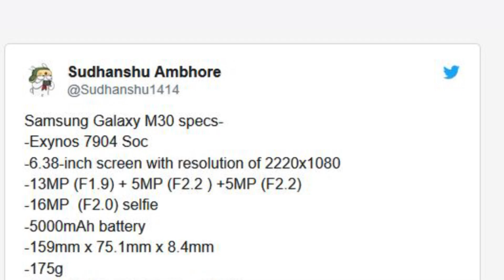Samsung Galaxy M30 specs leaked, launching soon in India [Hindi]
Samsung  अपनी galaxyM सीरीज़ के दो स्मार्टफोंस तो पहले ही पेश कर चुका है जो कि galaxyM10 और M20 हैं और अब galaxyM30 के बारे में भी लीक सामने आने लगे हैं.

नमस्कार दोस्तों डिजिट हिंदी में आपका स्वागत है, मैं हूँ आफरीन और आज हम Samsung  के नए फोन के बारे में बात करने जा रहे हैं जो कि एक बजट से मिड रेंज में आने वाला स्मार्टफोन होगा.

एक टिप्स्टर ने ट्विटर पर एक स्पेक्स शीट जारी की है जिससे पता चलता है कि Galaxy M30 किन स्पेक्स के साथ लॉन्च होगा.

वैसे तो इस फोन के बारे में पहले भी कई ख़बरें सामने आ चुकी हैं और अब यह नई स्पेक्स लिस्ट पुराने स्पेक्स से कई पहलुओं में मिलती भी है. अगर नए लीक के बारे में बात करूँ तो इस फोन में 6.3 इंच की फुल HD डिस्प्ले मिलेगी जो 2220X1080 पिक्सल के रेज़ोल्यूशन के साथ आएगी.

इसके अलावा galaxyM30 में भी M20 की तरह ओक्टा कोर एक्सिनोस 7904 प्रोसेसर मौजूद होगा और इस स्मार्टफोन को 4GB रैम और 64GB स्टोरेज के साथ लाया जा सकता है.

galaxym30 की खासियत इसकी 5,000mAh की बैटरी होगी हालांकि यह क्लियर नहीं हुआ है कि यह फोन भी galaxyM20 की तरह फ़ास्ट चार्जिंग सपोर्ट करेगा या नहीं.

इसके अलावा यह भी जानकारी सामने आ रही है कि स्मार्टफोन के बैक पर एक ट्रिपल कैमरा सेटअप दिया जाएगा और फ्रंट पर एक 16 मेगापिक्सल का कैमरा ही मिलेगा जिसका अपर्चर F2.0 होगा.

रियर कैमरा में एक 13MP का सेंसर होगा जिसका अपर्चर F1.9 होगा, और बाकी के दो सेंसर 5MP के होंगे और दोनों का अपर्चर ही F2.2 होगा. ऐसा भी हो सकता है कि इन फोंस को ट्रेंडिंग ग्रेडिएंट डिज़ाइन भी दिया जाए जैसा कि हमने रेड्मी नोट 7 में देखा है. यह फोन ग्रेडिएंट ब्लू और ब्लैक कलर में लॉन्च हो सकते हैं.

Samsung ने अभी Galaxy M30 के बारे में कोई कन्फर्मेशन नहीं दिया है और ऐसा हो सकता है कि कम्पनी शाओमी के Redmi Note 7 और रुमर्ड Note 7 Pro के लॉन्च का इंतज़ार कर रही हो।

अब यह जानकारी कितनी सही होती है यह तो स्मार्टफोन के लॉन्च के बाद ही पता चलेगा, आप इस तरह के और विडियोज़ के लिए हमारे चैनल को सब्सक्राइब करना न भूलें और अगर यह विडियो आपको पसंद आया है तो इसे लाइक करें, कमेंट करें, और शेयर भी करें.